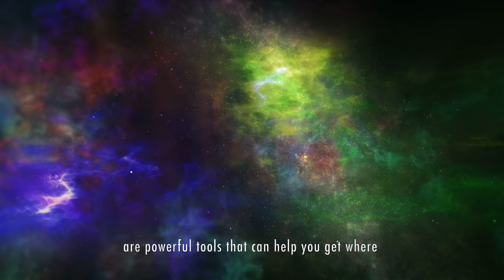The Power of Positive Affirmations and Visualization: Unlocking Your Potential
About the video:

This video explains the power of positive affirmations and visualization in achieving goals and living a more fulfilling life. Positive affirmations are statements that reprogram the subconscious mind to focus on the positive aspects of life, while visualization is a technique that uses imagination to create a clear mental picture of the desired outcome. Positive affirmations can help increase confidence, reduce stress, and rewire the brain, while visualization can improve motivation, boost confidence, and improve performance. To practice, identify negative thoughts and rephrase them as positive affirmations, and find a quiet, comfortable place to practice visualization. These two tools work together to help achieve goals and live a more fulfilling life.

MY MUSIC

Artist name: "Friedensbote"